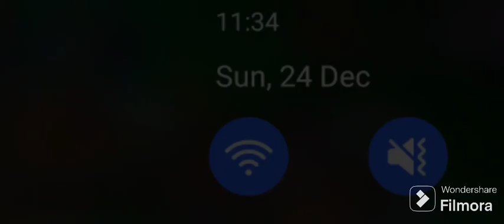IT'S HERE...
Merry Christmas, Guys! Thank you so much for making my 2023 special (even though I only uploaded 2 videos today)... I really had fun with y'all all year! Hope you all had an equally fun year!❄❄❄🎊🎊🎊🎁🎁🎁⭐⭐⭐⭐🎅🎅🎅🎅